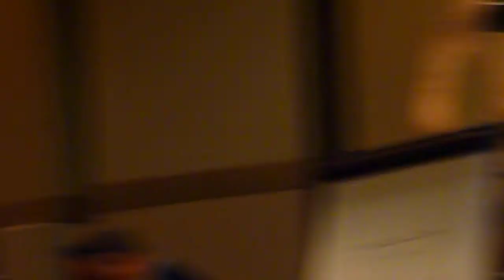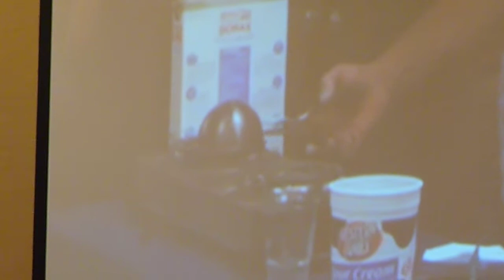John Bedini Crystal Battery Energy Conf 2011 (5 of 11)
At the Conference John Bedini graciously takes the time for Q & A's about his Crystal Battery designs and the chemistry involved.
Energy Conference 2012